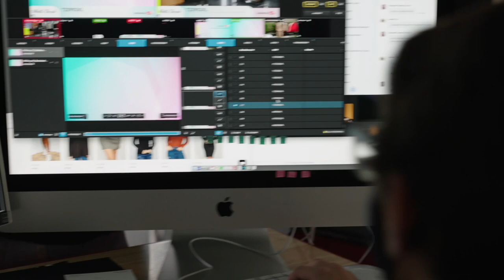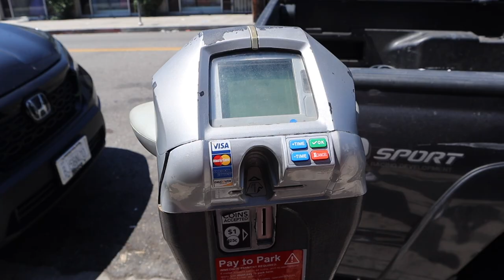A DECADE in the FASHION INDUSTRY | VLOG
NEW HERE? ABOUT ME ❥ :
Hello Sunshine's! I am 33 yr old Fashion Entrepreneur. I have worked in the Fashion Industry for a decade. I have owned multiple retail brick and mortar locations, been a part of many pop up shops, attended trade shows and ran a successful women's clothing business online. Most recently, as an extension of my retail business I opened up a wholesale clothing business. I am a driven mom of 3 and document my work life as well as share tips about the industry on this channel.
SEND ME LOVE MAIL:
FILMING EQUIPMENT:
Vlogging:CANON EOS M200
Sit Down Vids:CANON EOS M50
Editing:IMOVIE